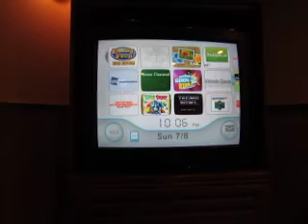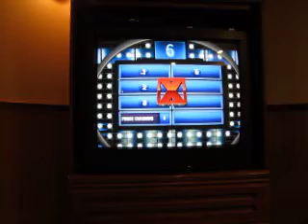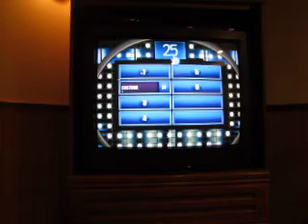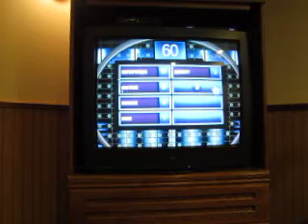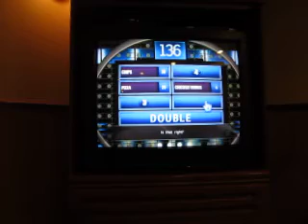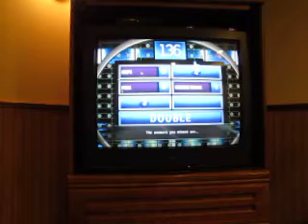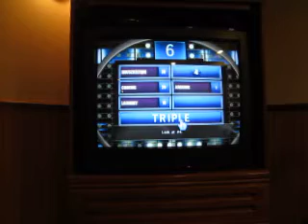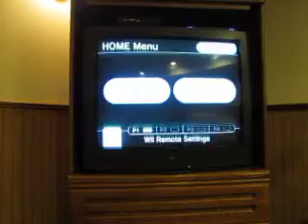leafsfan18 Birthday Special: Part 11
Here's part eleven of the birthday special for myself, in which I play Family Feud 2012 Edition for the Nintendo Wii. How will I do with this game?

NOTE: The extra voice that was heard during this game was that of my brother, who helped me out with some of the answers.